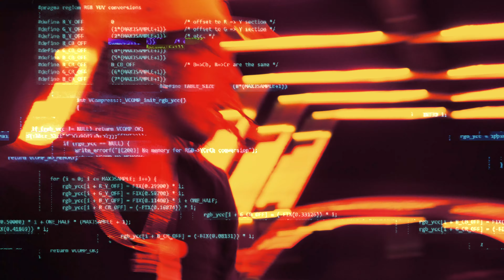T. Marshall - Hot Tunez “Levels” (UNOFFICIAL Video ) TEASER CLIP “B.O.A.D”